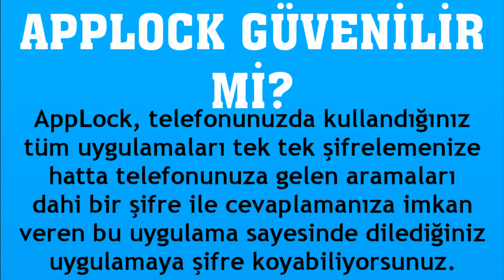Applock Güvenilir Mi? Applock Uygulaması Güvenli Mi?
Merhabalar bu videomuzda sizlerle birlikte applock güvenilir mi sorusuna yanıt vermeye çalışıyoruz.İyi Seyirler Dilerim.

applock uygulaması güvenli mi
applock güvenilir midir
applock kilit nedir